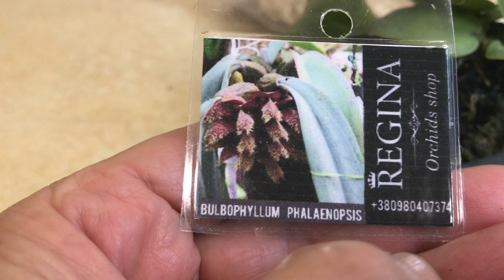REGINA Orchids shop. Съездила за грунтами, купила...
Viber, Telegram, WhatsApp
Самовывоз:
г.Кривой Рог,
пр-т Мира 28, Дзержинка
магазин "Regina orchids shop"